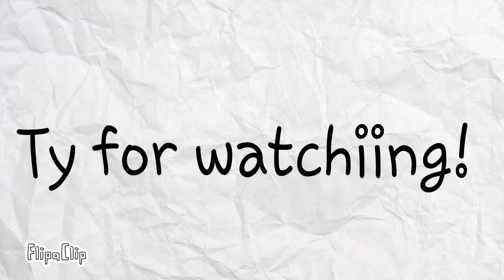Stunning meme - Flipaclip (adopt me ft, Frost Furry and Snow owl) /Maybe....horror warning?\{12 fps}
NEW UPDATEEEE

fps:12